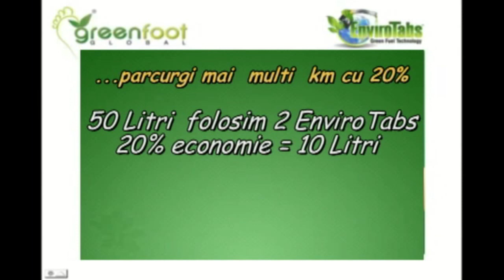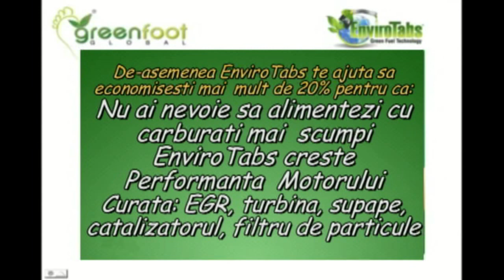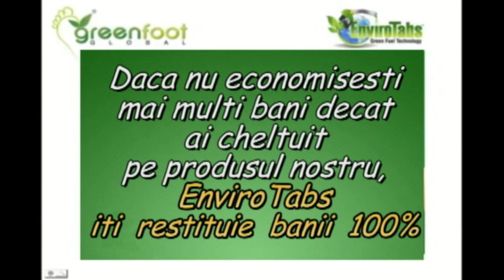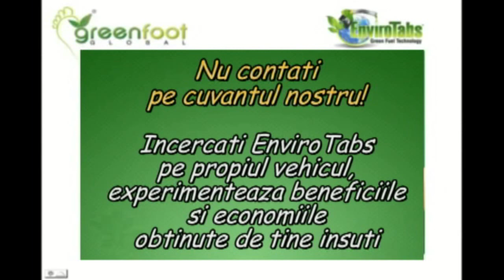EnviroTabs Romania Vrei sa-ti reduci consumul 15-25% al masinii tale?... urmareste acest video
Do you want to pay less for your fuel?
Envirotabs gives you 15-25% more fuel in your tank